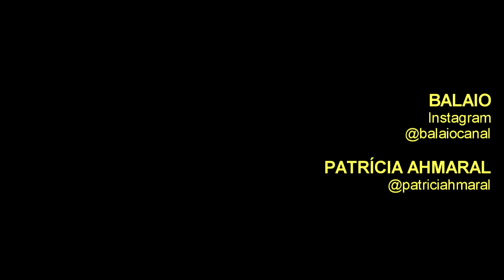PATRÍCIA AHMARAL: "Tirania" (Show "Pra Ver Meu Amor Viver")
PATRÍCIA AHMARAL é cantora e compositora, graduada em Canto Lírico pela UFMG.
Com uma carreira coerente e forte carisma no palco, já cantou ao lado de Jards Macalé, Chico César, Moska, Otto, Zeca Baleiro, Titane, Beto Guedes, Toninho Horta, Rita Benedito, Pedro Luís, entre outros.
Gravou "Xica Rainha", tema de abertura da novela Xica da Silva (Rede Manchete) e ainda a faixa "Quenda", com disco produzido por Marcus Vianna.
Em 1999, com produção musical de Zeca Baleiro, lançou o primeiro disco "Ah!"
No ano de 2004, lançou o CD "Vitrola alquimista", no qual contou com a participação especial de Jards Macalé.
Em 2011 lançou o "Superpoder": o CD  contou com participações especiais de Chico César e Lucinha Turnbull e possui composições autorais: "Do querer", "Sorry, baby" e "Revoada", esta última em parceria com Vander Lee.
Em outubro de 2019, PATRÍCIA AHMARAL teve a companhia do ZECA BALEIRO em show que celebrou os 20 anos de lançamento do álbum “Ah!”, realizado no Cine Theatro Brasil Vallourec (Grande Teatro)
O show "Pra Ver Meu Amor Viver" foi realizado no dia 17 de junho de 20222, na Casa Outono, em Belo Horizonte, com produção da Experiência-Ação
PATRÍCIA AHMARAL esteve acompanhada pelos violonistas ROGÉRIO DELAYON e EGLER BRUNO, e ainda contou com as participações especiais: IAIÁ DRUMOND, CLIVER HONORATO, LOSLENA e MARCELO VERONEZ